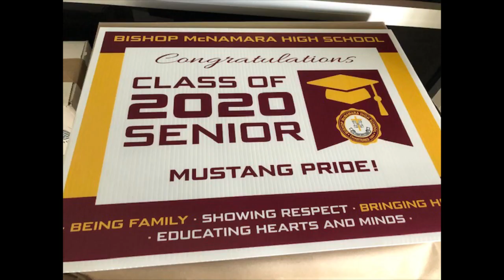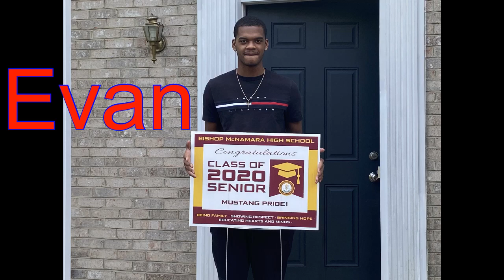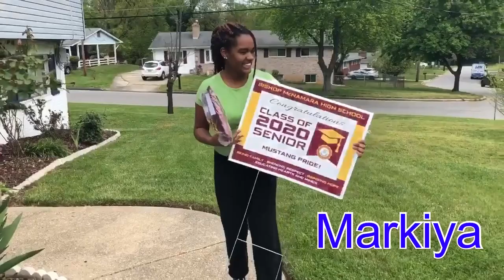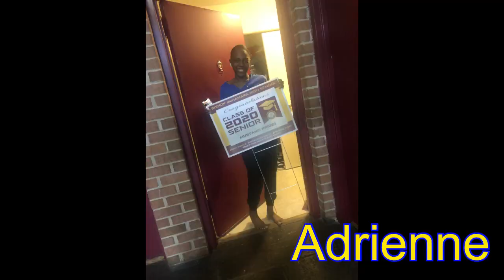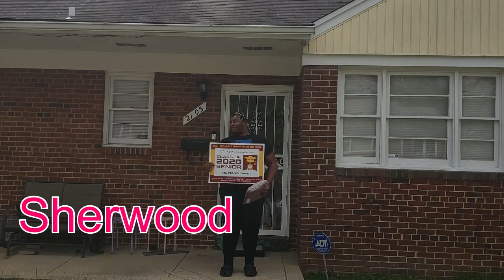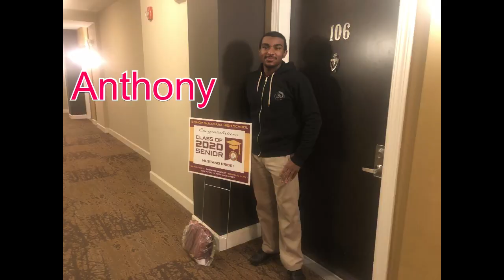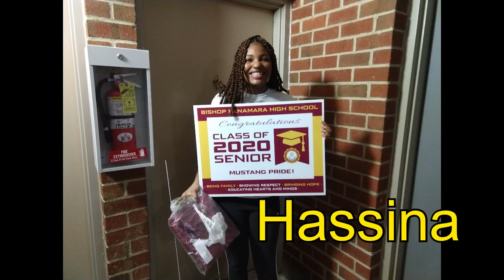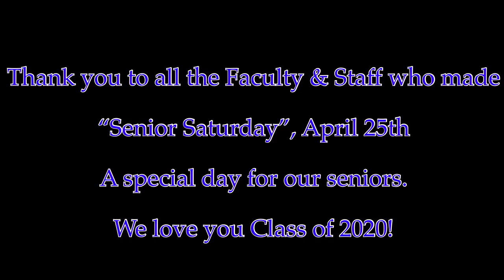Senior Saturday 2020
Bishop McNamara High School Class of 2020 received special deliveries from the BMHS Senior Saturday Task Force to help brighten up their day!

We love all of our Class of 2020 Mustang Family!! 💛